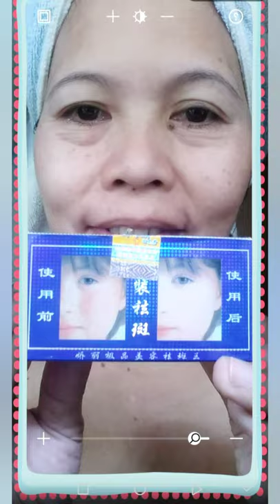My Everyday Look Using REVLON | No Foundation or Powder Challenge | Economize | JewelGems Beauty Reg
Dahil hindi mahilig sa daming coloriti sa mukha kaya basic lang ang gamit para naman gumanda , lol. Using only Silka Revlon eyebrow pencil/brush , Revlon lip color JaoliDayCream AF45 Sunscreen. Economize Beauty Application